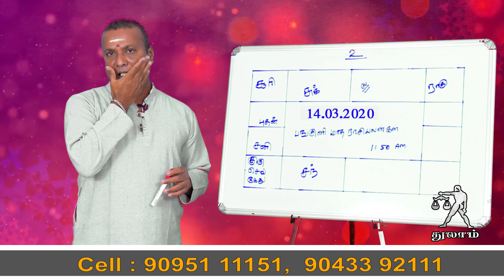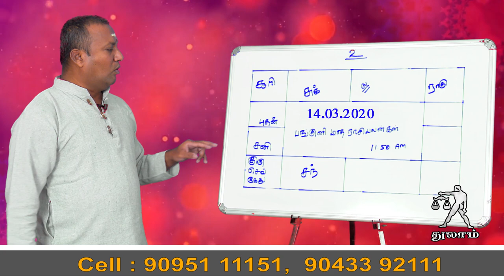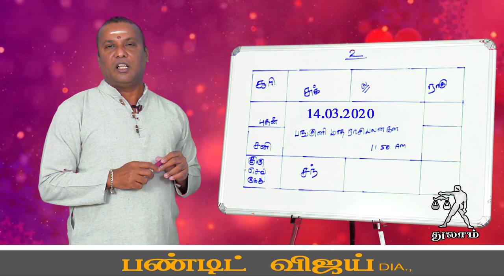பங்குனி மாதராசி பலன்| துலாம் ராசிக்கு பலன்...